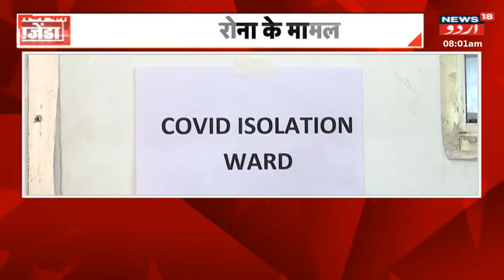Kashmir News : Corona Par Intezamiya Mohtaat | Guide Line Par Amal Karne Ki Hidayat | News18 Urdu